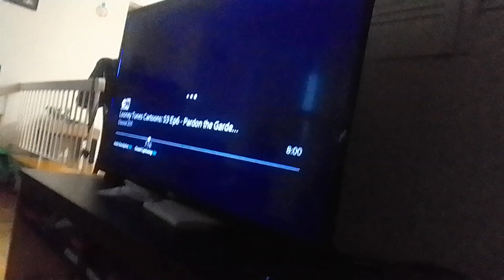the earth-sterminator tells virus squirrel & cat beast to stop that laughing in toxic flumes S.N